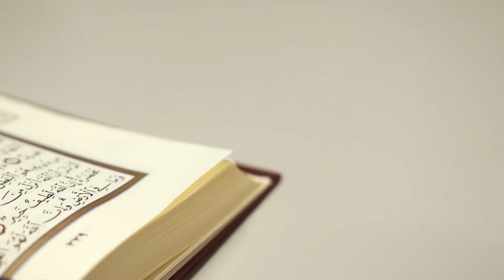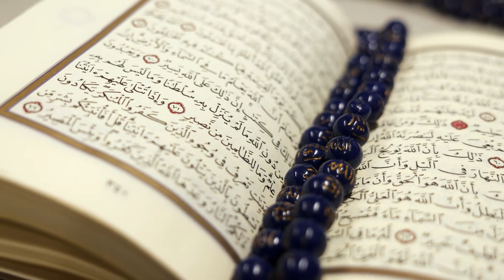Ta Tông Môn Quá Không Chịu Thua Kém, Có Thể Tự Động Thăng Cấp! Audio Trọn Bộ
Truyện: TA TÔNG MÔN QUÁ KHÔNG CHỊU THUA KÉM, CÓ THỂ TỰ ĐỘNG THĂNG CẤP! Tập 1
Tác giả: Sở Môn Trực Bá
Thể loại: Huyền Huyễn, Vô Sỉ, Đông Phương Huyền Huyễn, Hệ Thống